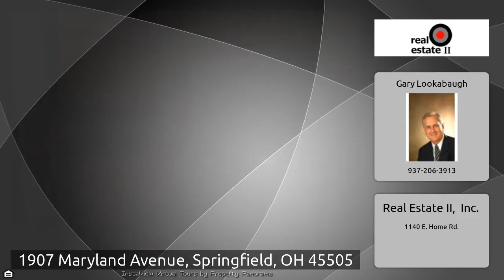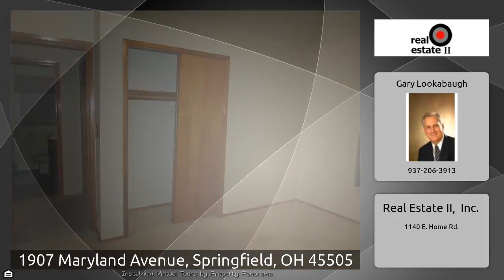1907 Maryland Avenue, Springfield, OH 45505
The Virtual Tour for the property at 1907 Maryland Avenue, Springfield, OH 45505 selling for $59,900 Other homes for sale by Gary Lookabaugh of Real Estate II, Inc. Kenwood Area ~ Three Bedroom One Story with Partially Finished Basement. New Furnace and Central Air 10/2015. Updated 100 Amp Electric Service 10/2015. New Dishwasher 2016. Vinyl Replacement Windows 2011. Fenced Yard and 1.5 Car Detached Garage.